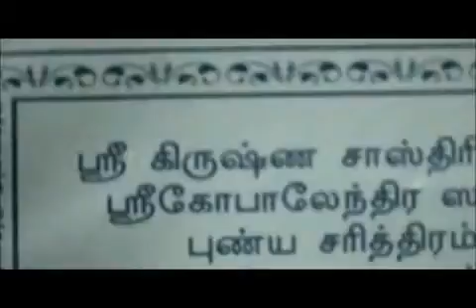Experiences of Prof Natarajan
Prof. natarajan shares his experiences.